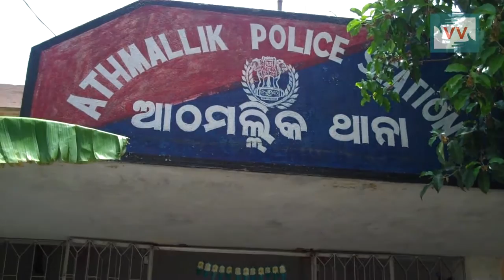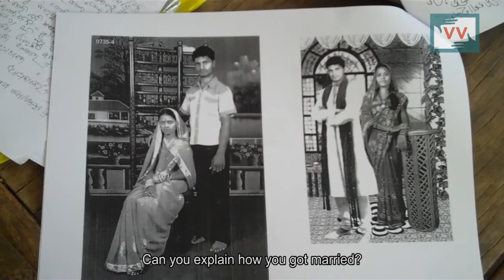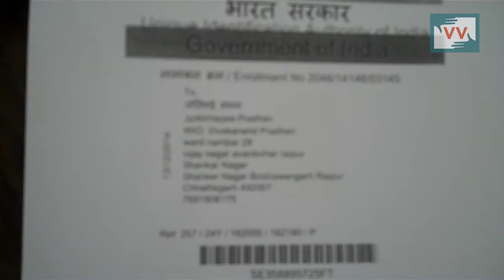Fraud and violence with woman in Lunahandi village, Odisha - Mamta reports for IndiaUnheard